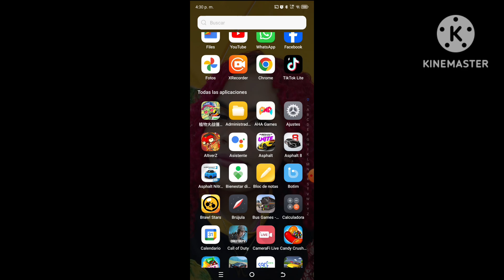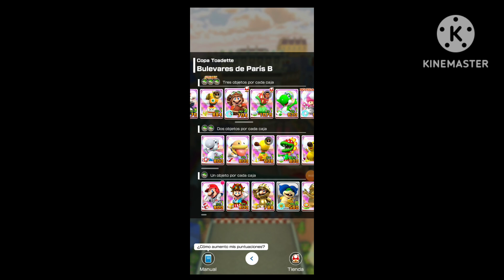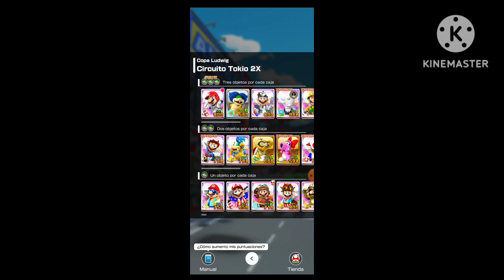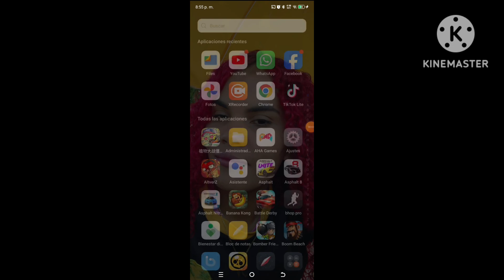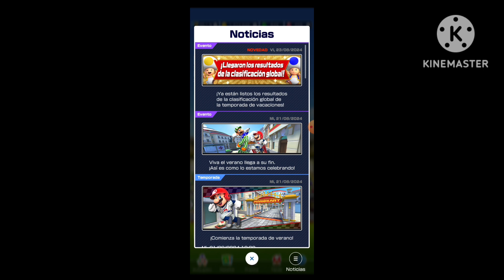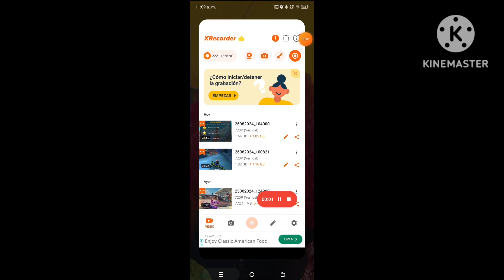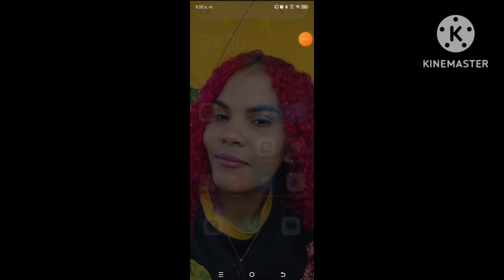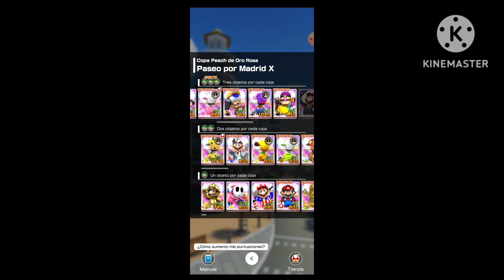Mario kart tour temporada de verano copa todo mundial 2024